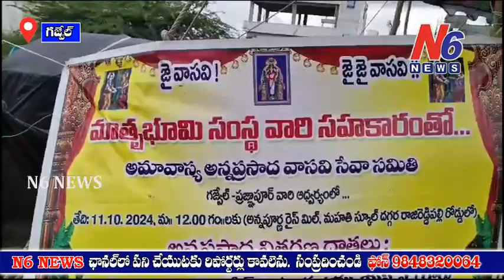గజ్వేల్ లో మాతృభూమి సంస్థ వారి ఆధ్వర్యంలో అమావాస్య అన్నదానం // N6 NEWS //